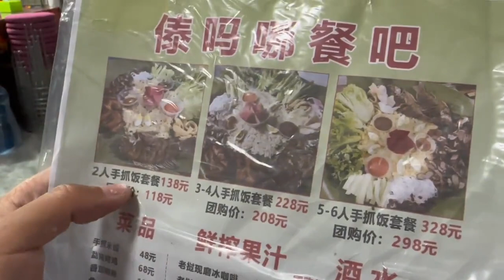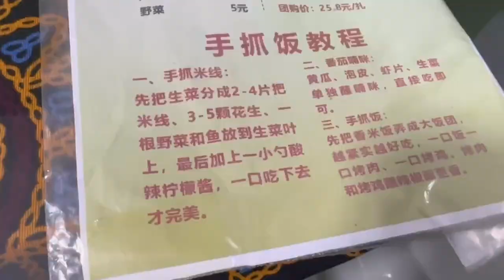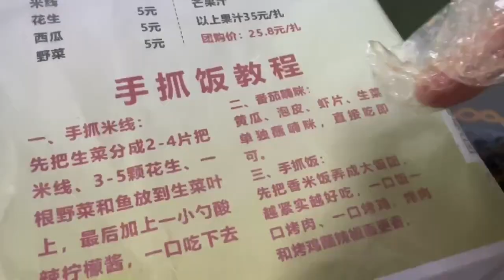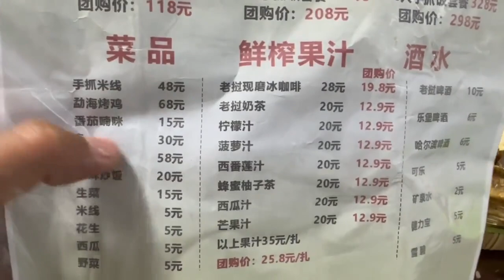云南美食：傣族手抓饭一个人穷游中国】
云南美食：傣族手抓饭【一个人穷游中国】